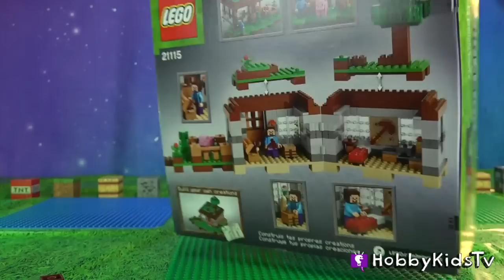Lego Minecraft Trixie Meets Steve! Toy Review by HobbyKidsTV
Rockin Peat Nr 34
Happyland
Strolling In Style 2
Authentic Bluegrass 3
Roots Rockin 01
Whistler Themes 6
Strictly Bad Ass 4